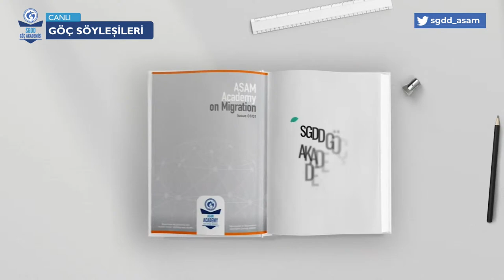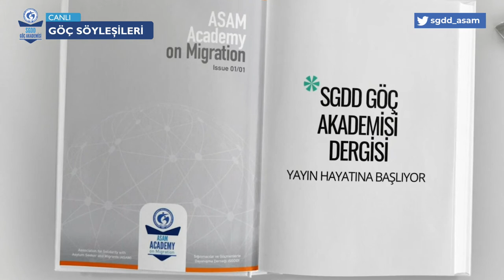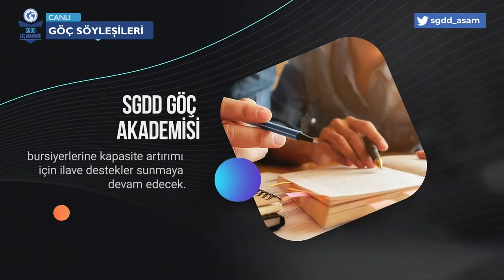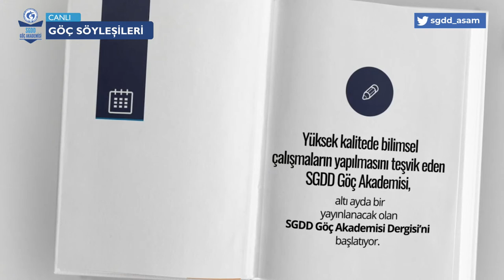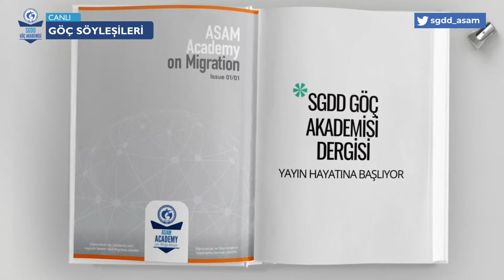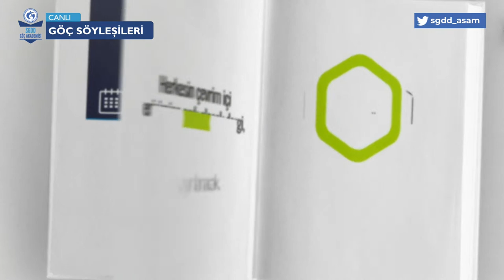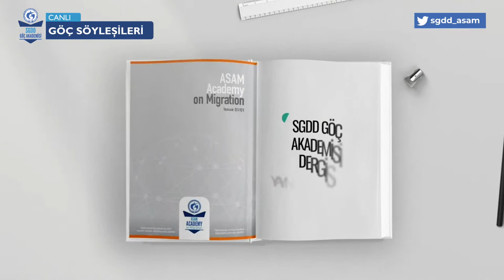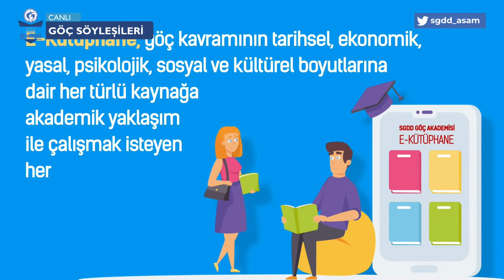Göç Söyleşileri - Doç. Dr. Ezgi Tuncer - Göç ve Yemek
SGDD Göç Akademisi’nde bu hafta “Göç ve Yemek” konusu Kadir Has Üniversitesi Sanat ve Tasarım Fakültesi Öğretim Üyesi Doç. Dr. Ezgi Tuncer ile konuşulacak. SGDD-ASAM Genel Koordinatör Yardımcısı Av. Ayşegül Yalçın Eriş’in yöneteceği söyleşi, 3 Mart Çarşamba Günü Saat 15.00’da canlı yayınlanacak.

Doç. Dr. Ezgi Tuncer'e sorularınızı canlı yayında sorabilirsiniz.